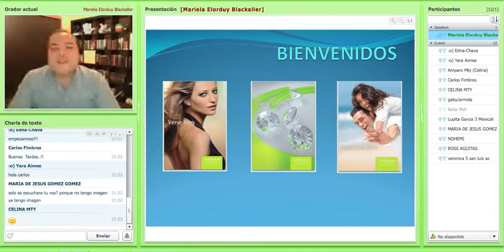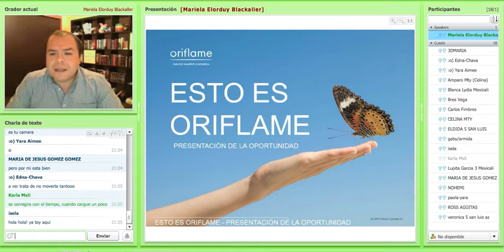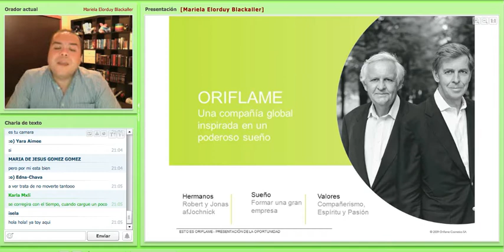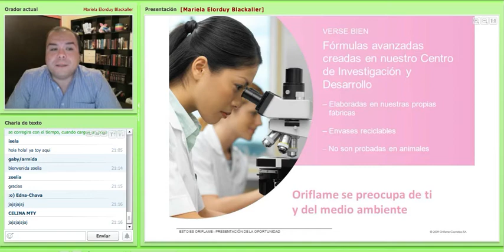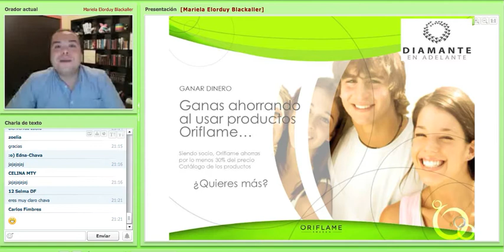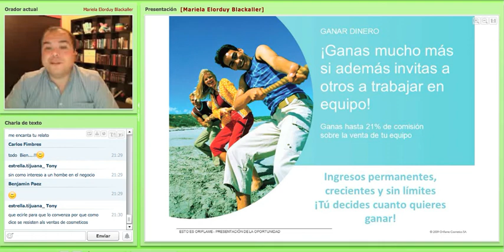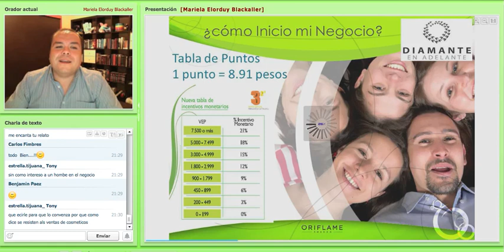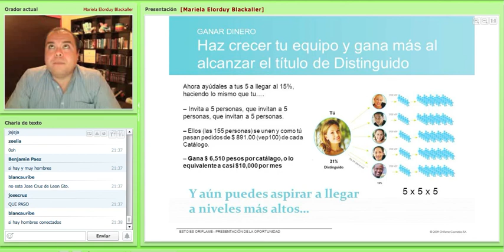Oportunidad Oriflame PARA HOMBRES ·Pt. 1·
El dinero es para todos. ¿No?